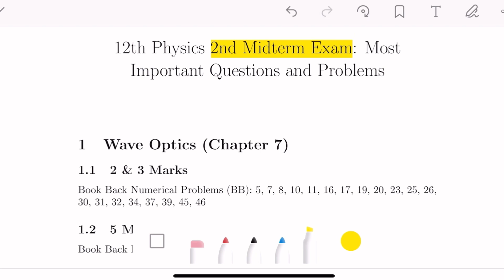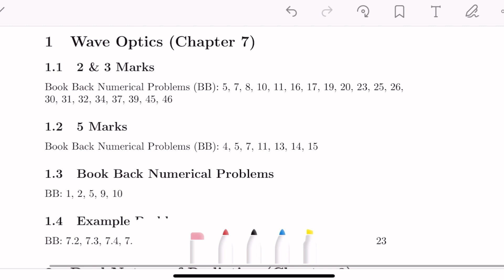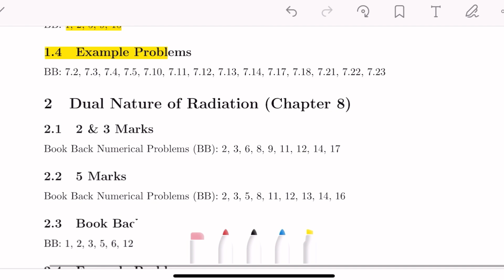12th Physics Unit 7,8,9 Important 2,3,5 Mark Questions - 2nd Midterm Exam Important Questions 2024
12th physics 2nd mid term important questions 2024 Welcome to Kalvi Mini! In this video, we’re sharing important model questions, study tips, and high-scoring strategies for your upcoming exams. Whether you’re in 10th, 11th, or 12th standard, we’ve got you covered with essential questions and study guides that will help you excel.